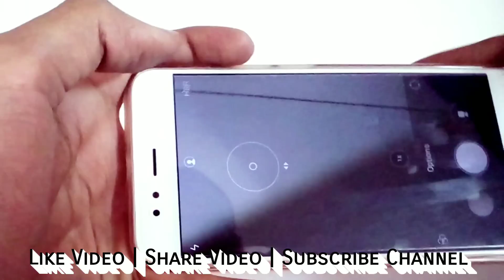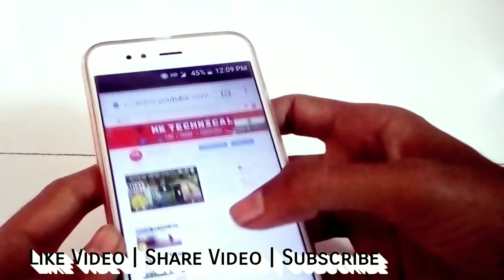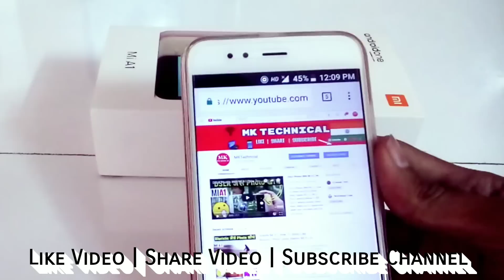Xiaomi Mi A1: Camera Hidden Features Xiaomi Device and All Android Phone Hindi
DSLR Photos With MI A1: How To Shoot Like DSLR Photo Using Xiaomi MI A1 | MI A1 DSLR Camera Review in हिंदी. DSLR Camera included photo editor helps you to capture and saved your moments with Full HD 4K image capture. Beautiful effect, Bokeh, Frame, Sticker, Meme, Overlay, Auto Focus. DSLR Camera for Xiaomi Mi A1 equipped with advanced features. such as the ability SLR HD Camera. it is advisable to use a 8, 13, 16, 20, 22, 24 Megapixel camera on your mobile phone Xiaomi Mi A1.

दोस्तों इस वीडियो में देखने वाले है के हम Xiaomi MI A1 से की तरह DSLR जैसे फोटो ले सकते है पूरा वीडियो देखिएगा और आपको पसंद आये तो LIKE करना न भूले ध्यन्यवाद !!!

Xiaomi M1 A1 would be sold via flipkart and is priced at Rs 13,999

1. Mobiles

2. Tablets

3. Computers & laptops

4. Television & Audio device

5. Cameras

6. Electronics & Appliances

7. Fashion

8. Kitchen & Grocery

9. Beauty & Health

10. Sports, Fitness, Bags, Luggage

11. Toys, Baby, Products, Kids

12. Car, Motorbike, Industrial

13. Books

14. Movies, Music & Video Games

15. Gift Cards

16. Global Store

Best Bluetooth Headphones
Best Bluetooth Headphones under 1000
Best Bluetooth Headphones under 2000

Best Power Bank
Best Power Banks under 1000
Best Power Banks under 2000

Best Laptop
Best Laptop Under 20000
Best Laptop Under 30000

Best Android Phone
Best Android Phone Under 5000
Best Android Phone Under 10000
Best Android Phone Under 20000

My Setup :
1. Camera Nikon D33oo
2. Tripod Starting at Rs.540
3. Microphones for DSLR and Android Phone
4. Background Green Screen
5. Shooting Light
6. Best Selfi Stick under Rs.200

6. Doogee Mix Unboxing Review - A Bezel Less 5.5 Inch Android 7.0 6GB RAM 64GB ROM 4G Phone at Rs10000